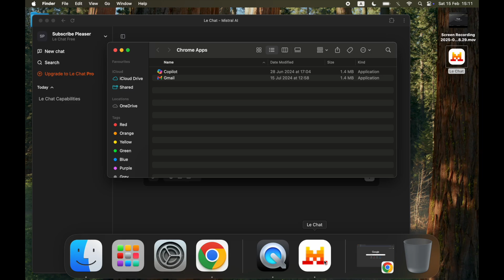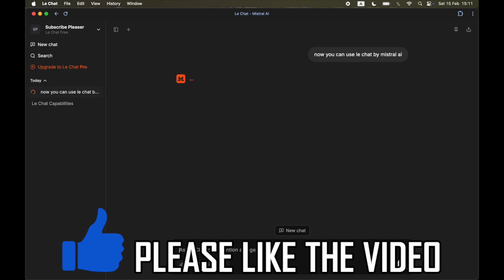How to Download Mistral AI (How to Install Le Chat by Mistral AI)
How to Download Mistral AI (How to Install Le Chat by Mistral AI). This step by step tutorial shows you how to download le chat by mistral ai. There has been plenty of news around europe's new large language model and this is meant for those to get started using the basics of mistral's llm le chat.